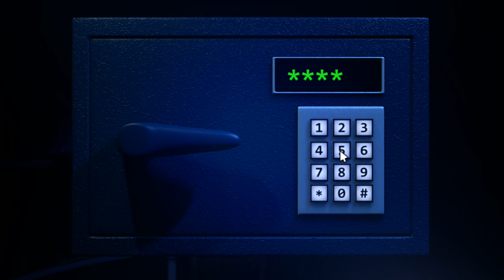FUCK YEAH | JOLLY 3 | Noche 1 completada